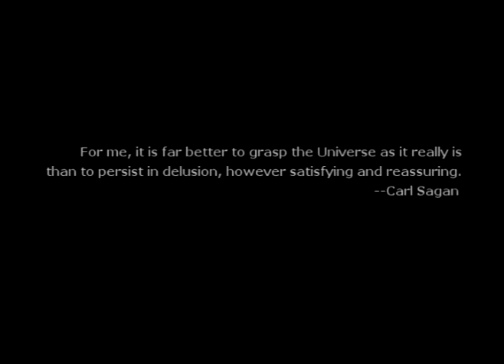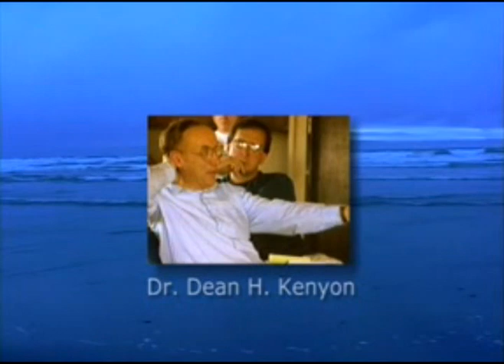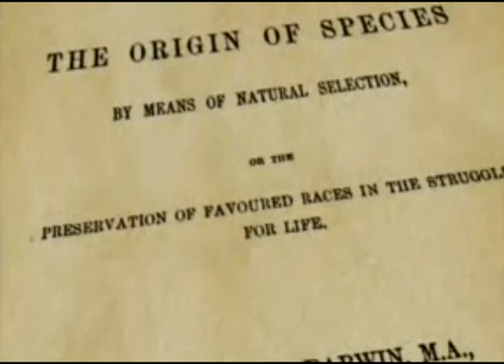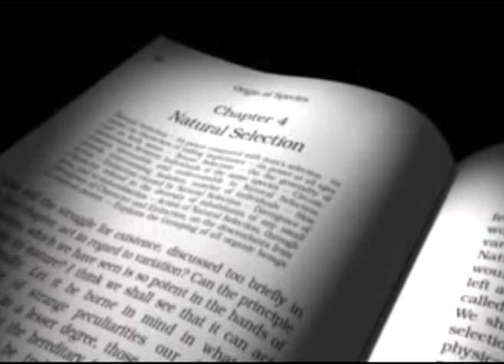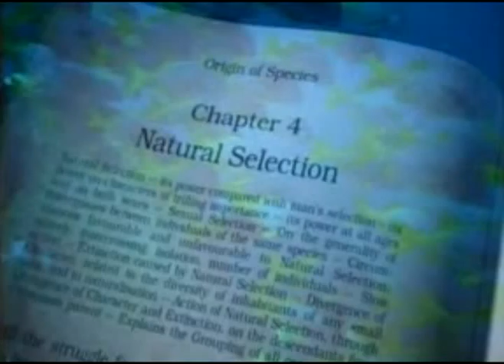Evolution & Intelligent Design 1/6: What today's colleges are suppressing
What confounded Darwin? Leading scientists argue new information on intelligent design apart from religion by Unlocking the Mystery of Life. New evidence suppressed from collegiate education because it's called "religious fundamentalism"; however, more scientists than ever are shifting towards intelligent design, regardless of their belief or disbelief in any religion. Educate yourself.